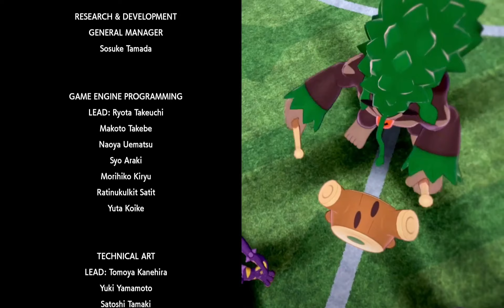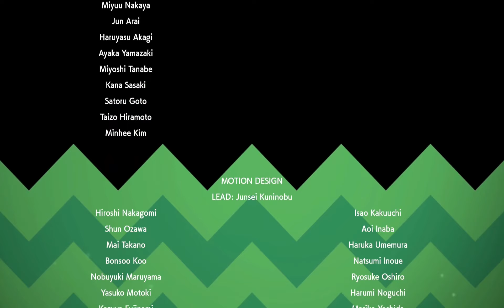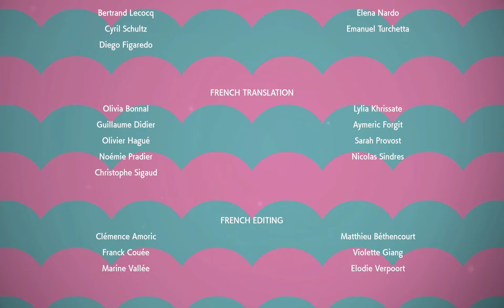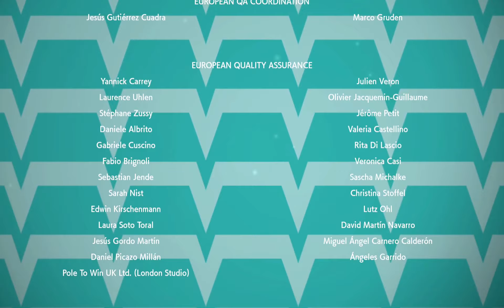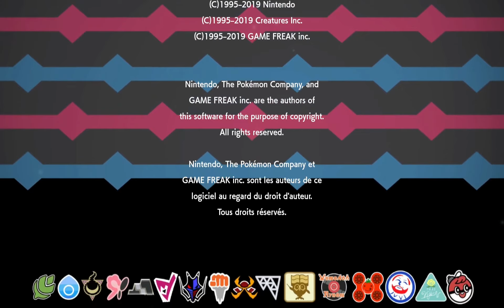Finale gegen Champ Delion | Pokémon Schwert #37